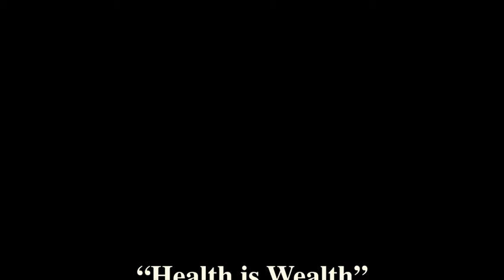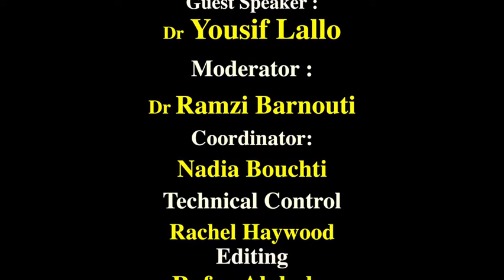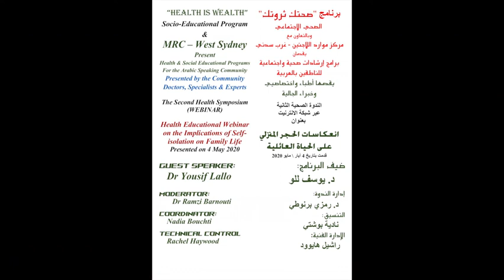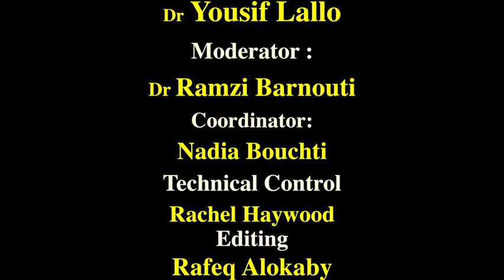Health Educational Webinar on the Implications of Self-isolation on Family Life / Dr Yousif Lallo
“Health is Wealth”Socio-Educational Program & MRC – West Sydney. The Second Health Symposium (WEBINAR) Health Educational Webinar on the Implications of Self-isolation on Family Life GUEST SPEAKER:
Dr Yousif Lallo
4 / 5 / 2020  Sydney /  Australia